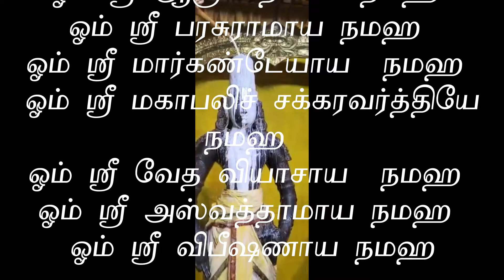தீராத நோய்கள் தீர இந்த ஏழு வரி மந்திரத்தை மறக்காமல் சொல்லுங்க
தென்னாங்கூர் ருக்மாயி சமேத பாண்டுரங்கன் விஷேச ஏகாதசி திருமஞ்சனம்